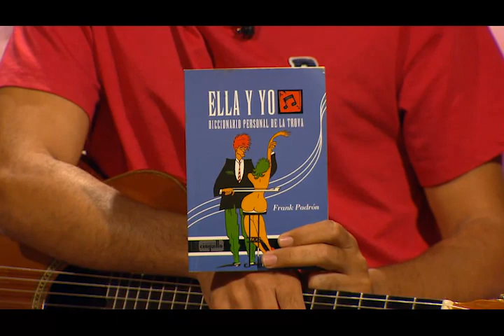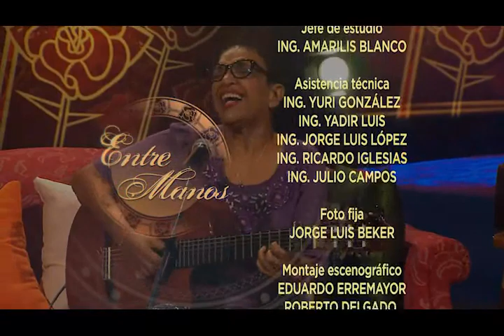FRANK PADRÓN Y LEA CÁRDENAS. Entre Manos, Cubavision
Entre Manos, un programa de Cubavisión dedicado a la trova cubana.
Conducen: Rey Montalvo y Marta Campos.